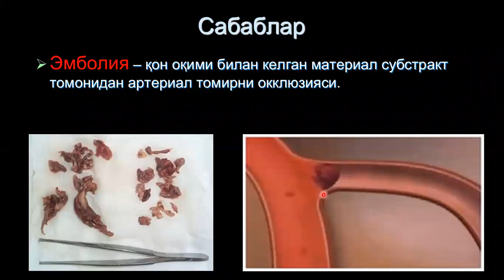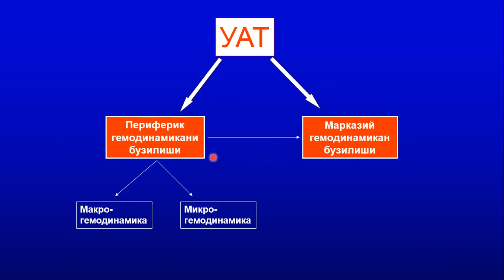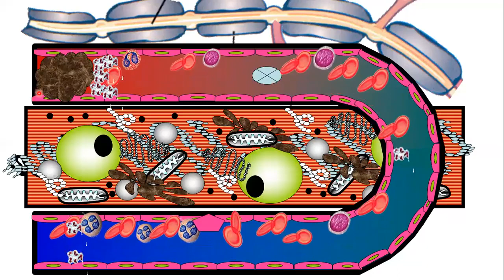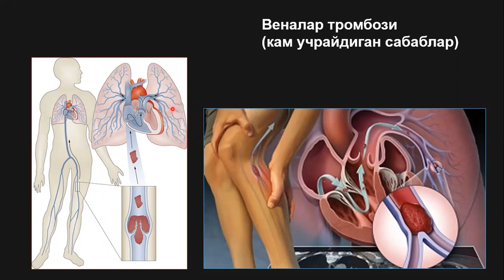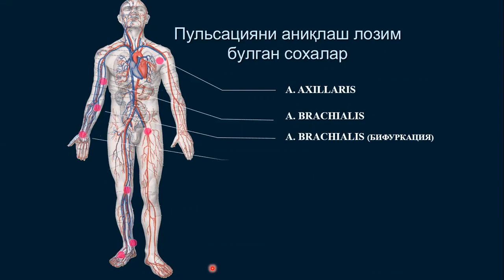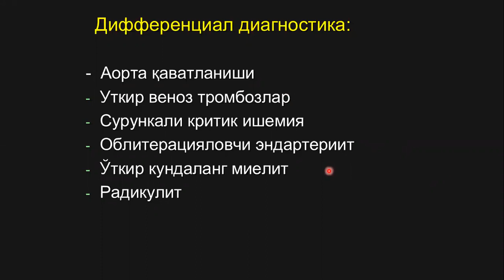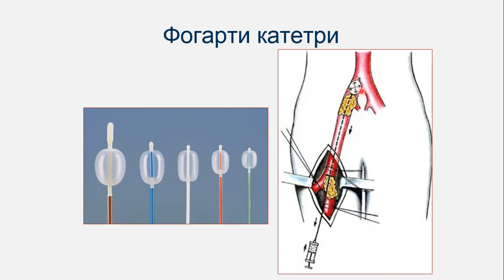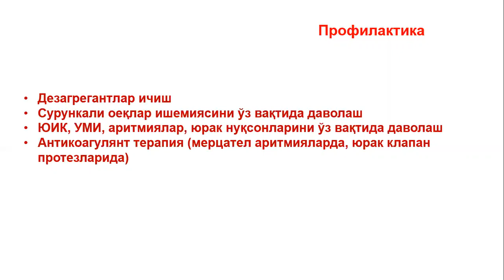Ўткир артериал тутилиши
Бу маъруза ўткир артериал тутилишига бағишланган. Маъруза Тошкент тиббиёт академияси даволаш факултети 5 курс талабалари учун. Марузачи т.ф.д., доцент  Ирназаров А.А.